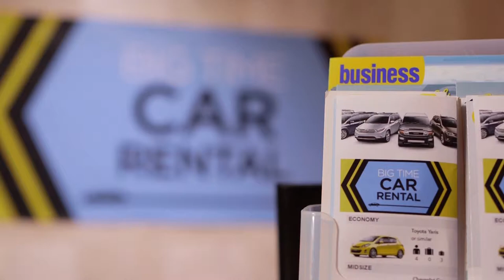Cable Bahamas - Big Time Car Rental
Some things should just be standard... A series of TV ads for REVOICE by Keen i Media